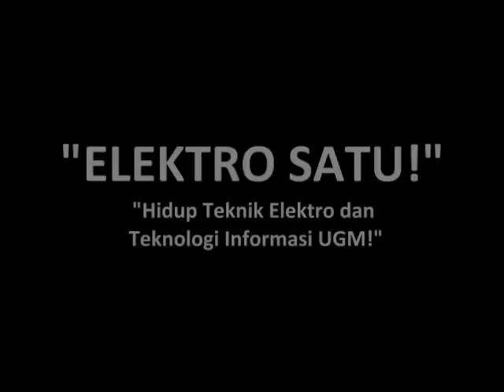The KMTE - Elektro Satu (KMTE UGM Anthem)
Live Footage of First ever performance on Gala Dinner Forum Dinamika Kampus Teknik Elektro Teknologi Informasi (October 1st 2010)
Song by 2008 Electrical Engineering of UGM

"Elektro Satu!"
"Hidup Teknik Elektro dan Teknologi Informasi!"

lyrics:
Berawal dari FDK kita bersama
Jalin Persahabatan dengan cinta
Menjadi satu dalam suka dan duka
Tuk terciptanya solidaritas kita

Bridge :
Kita adalah Satu
Kita adalah Keluarga

Disini awal kita merajut mimpi
Disini awal kita meraih cita-cita
Tancapkan asa mu dalam jiwa
yakinkan semua akan menjadi nyata

*Back to bridge..

Reff :
TE.. TI.. ( kepalkan tanganmu)
TE.. TI.. (Acungkan telunjukmu)
TE.. TI.. na.. na.. na.. na..
Ikrarkan Janjimu demi masa depan
Ikrarkan Sumpahmu demi dunia

genggamlah harapan di hatimu kawan
hingga dapatkan apa yang kau inginkan

Aransmen by: Restian Septiawan, Igel Andwika S